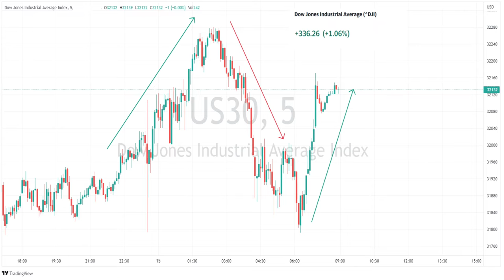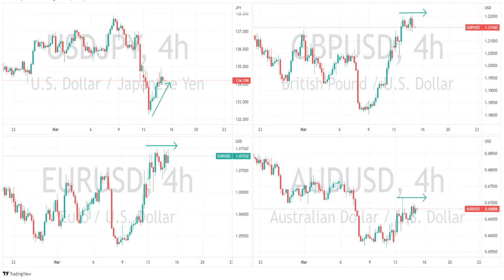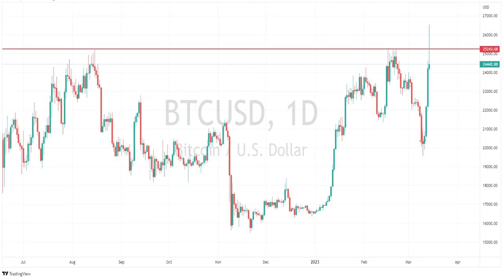US session commentary - 14-3-23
Tuesdays US session was a rollercoaster, no new dead banks = Rally, S&P downgrade = Sell off, Panic Bid = late day rally.
Oil clobbered, FX flat and BTC testing a big level.